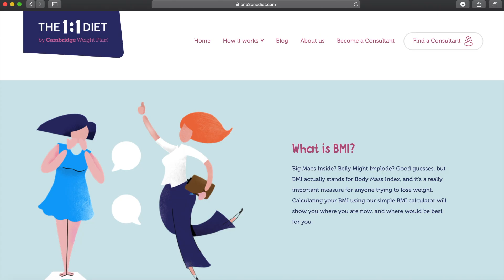My 100lbs Weight Loss Journey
Episode 1. This outlines my target and how I plan to achieve it.